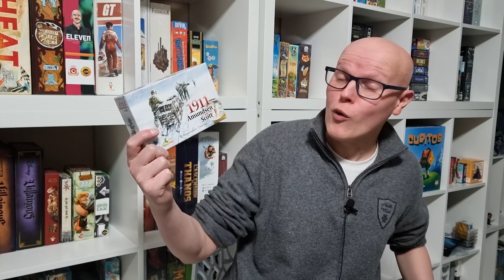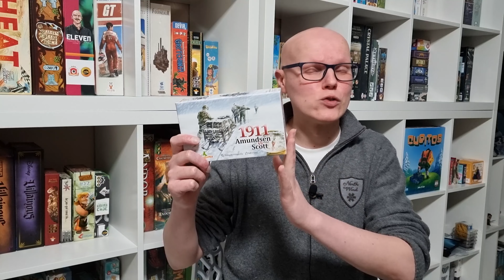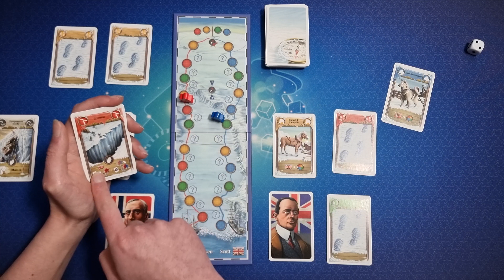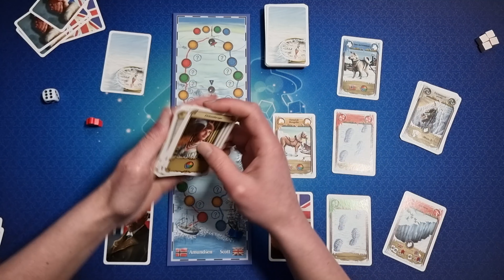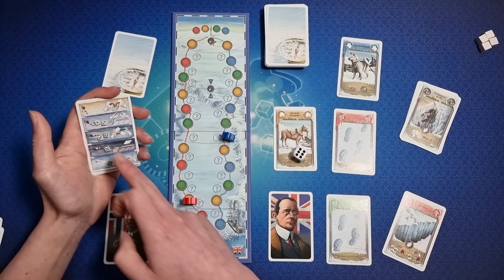1911 : AMUNDSEN VS SCOTT - UN JEU QUI LAISSE DE GLACE ? - PRESENTATION DES REGLES ET AVIS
Bonjour tout le monde, présentation du jeu 1911 : AMUNDSEN VS SCOTT, édité par origame.

A bientôt !

Timeline de la vidéo :
Intro : 00:00
Présentation du jeu : 00:52
Règles : 01:50
Avis : 12:03